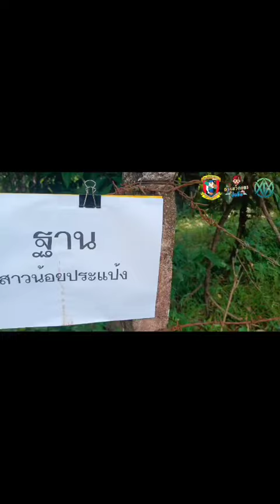🐯⚜️ว่าไงเสือหนุ่ม ระวังเสือซุ่มขยุ้มนะจ้ะ 💗🤟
🎯กิจกรรมเข้าค่ายพักแรมลูกเสือเนตรนารี ประจำปี ๒๕๖๗  เพื่อ สร้างความเพลิดเพลิน และเสริมทักษะการเรียนรู้นอกห้องเรียน นำความรู้และประสบการณ์ที่ได้รับนำไปใช้ในชีวิตประจำวัน สร้างสรรค์ประโยชน์ให้กับสังคม
📌รร.บ้านโคกตา ต.ปะลุรู อ.สุไหงปาดี จ.นราธิวาส